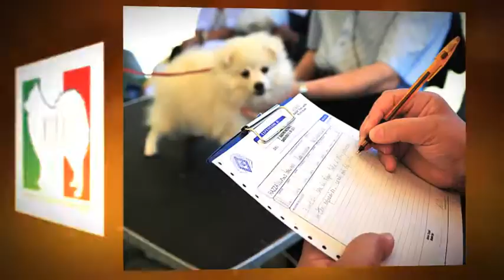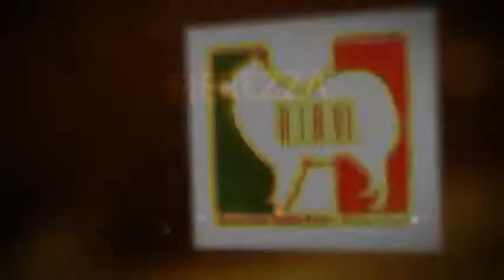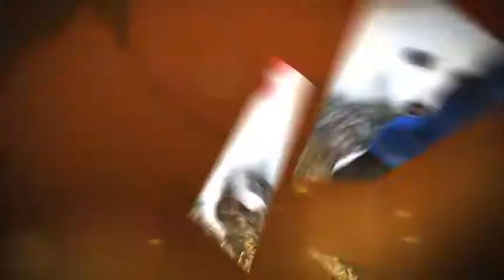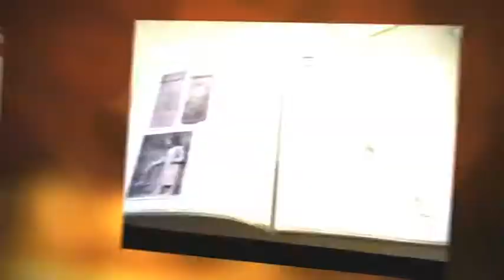1° RADUNO NAZIONALE ATAVI 2010 "IL VOLPINO IN NOI"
1° Raduno Nazionale ATAVI, Sassuolo 2010. Il primo raduno ufficiale dopo il riconoscimento ENCI, nei confronti dell'associazione di tutela del volpino italiano.